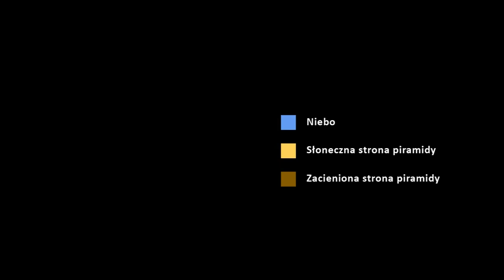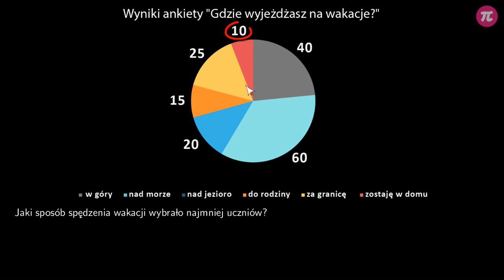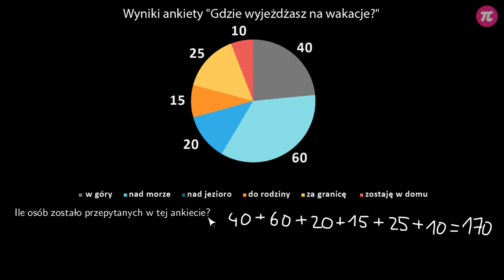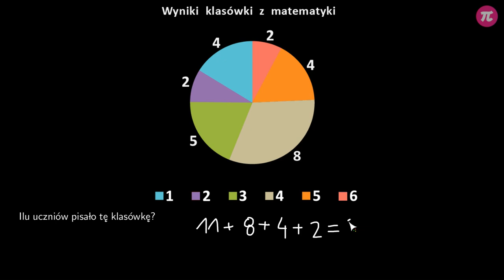Interpretacja danych - diagram kołowy #3 [ Porządkowanie informacji ]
Z tej wideolekcji dowiesz się:
  - jak korzystać z wykresów kołowych,
  - jak odczytywać wielkość wycinków koła.

PLAYLISTA
Ta wideolekcja jest częścią playlisty [ Porządkowanie informacji ]:
Ta playlista dotyczy porządkowania informacji. Dowiesz się z niej, jak korzystać tabel i w jaki sposób odróżnić wiersz od kolumny. Poznasz różne rodzaje wykresów: słupkowe, kołowe i procentowe. Nauczysz się też, jak z nich korzystać i odczytywać informacje. Dowiesz się również, w jaki sposób tworzyć własne tabele oraz jak przedstawiać dane w czytelny sposób. Nauczysz się, jak tworzyć własne wykresy: słupkowe, kołowe i procentowe.

Tutor: Damian Artyszak
Konsultacja: Maria Mędrzycka
Grafika podsumowania: Valeriia Malyk
Materiały: Valeriia Malyk
Redakcja: Małgorzata Załoga